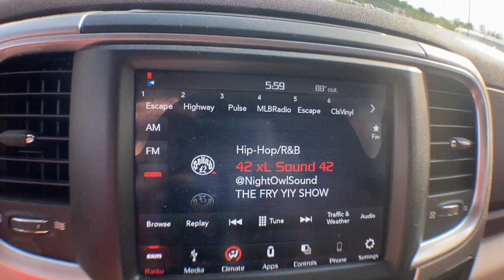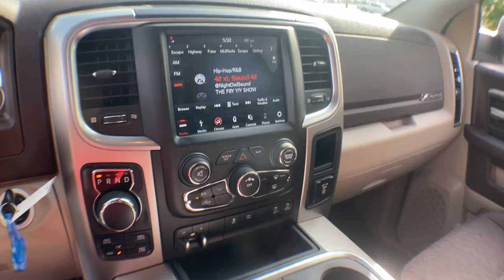2018 Ram 1500 Knoxville, Farragut, Oak Ridge, Maryville, Gatlinburg, TN JS244297A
Bright White Clearcoat Used 2018 Ram 1500 available in Knoxville, Tennessee at Jim Cogdill CDJR. Servicing the Farragut, Oak Ridge, Maryville, Gatlinburg, TN area.

FUEL EFFICIENT 23 MPG Hwy/16 MPG City! CARFAX 1-Owner. Big Horn trim. iPod/MP3 Input Satellite Radio Flex Fuel 4x4 Alloy Wheels Back-Up Camera. KEY FEATURES INCLUDE: 4x4 Back-Up Camera Flex Fuel Satellite Radio iPod/MP3 Input EXPERTS CONCLUDE: . the 2018 Ram 1500 is an extremely capable and comfortable full-size pickup thats ready to work tow or play. -KBB.com. Price does not include licensing costs registration fees taxes and dealer doc fee of $699 which are to be paid by the consumer.